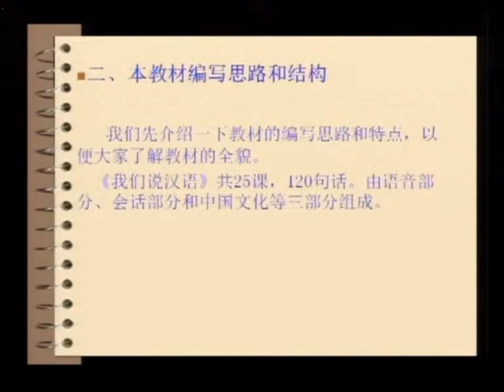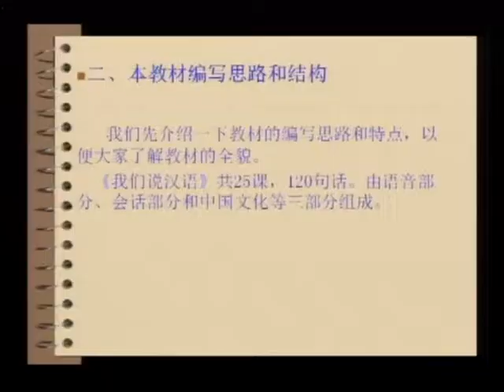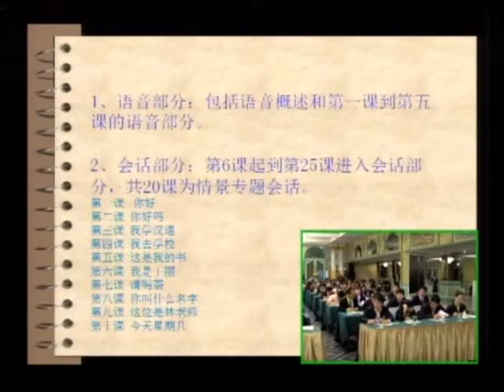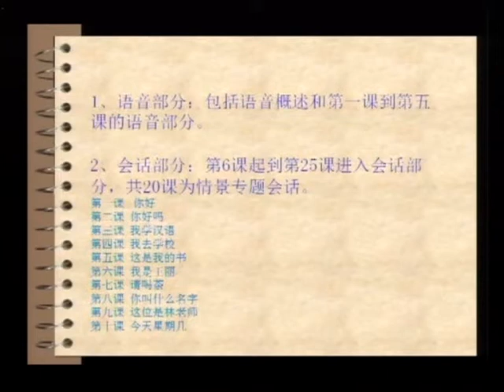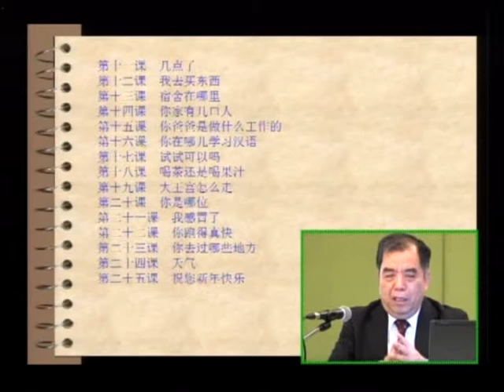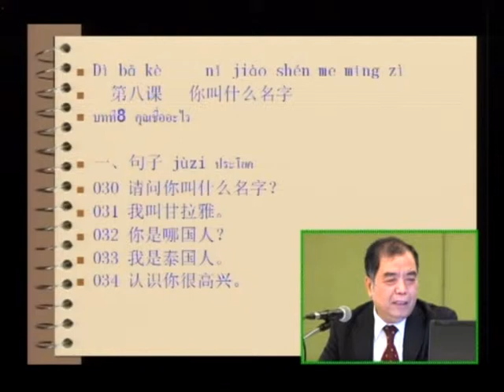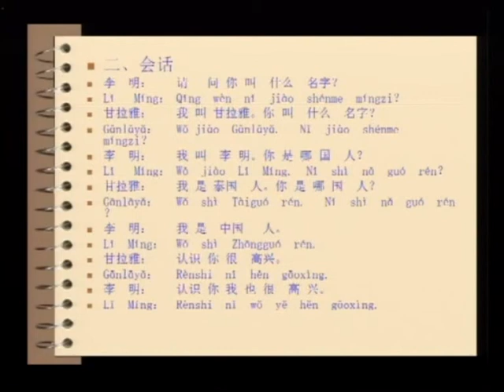Presentation of "Teaching Guidelines for Chinese Language Assistants" Part1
The Orientation ceremony of Chinese Teaching Assistants from Minzu University of China at  Asia Hotel Bangkok, Thailand. on Tuesday, 3 July 2012. Presentation of  "Teaching Guidelines for Chinese Language Assistants" by Prof. Fu Zengyou, Director, Confucius Institute of Chulalongkorn University